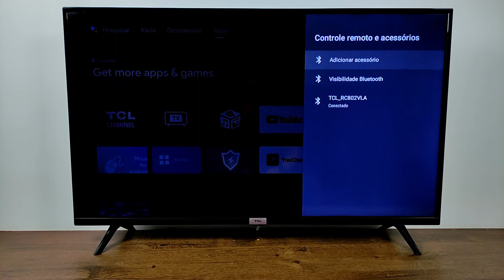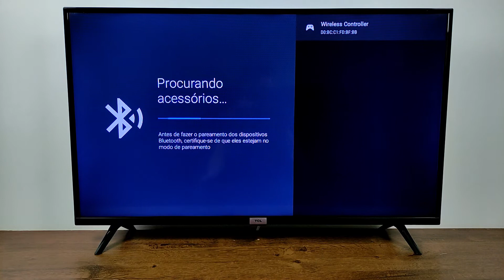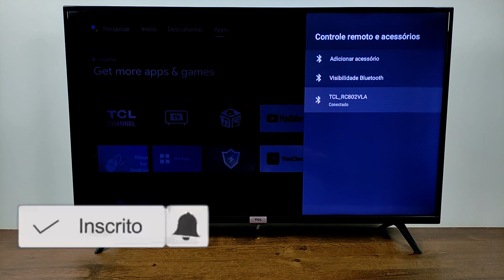COMO PAREAR E CONECTAR CONTROLE DE PS5 NA TV TCL ANDROID | 2025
FALA PESSOAL TUDO BEM COM VOCÊS ! NESTE VÍDEO VOU ENSINAR A COMO CONECTAR, PAREAR SEU CONTROLE DUALSENSE DE PS5 NA TV TCL ANDROID E JOGAR FACILMENTE SEM LAG.

NOS SIGA NO INSTAGRAM: @TECHVIEWINSTRUCTIONS

COMO CONECTAR O CONTROLE DE PLAYSTATION 5 NA TV TCL ANDROID
COMO PAREAR O CONTROLE PS5 DUALSENSE NA TV TCL ANDROID
COMO COLOCAR O CONTROLE DE JOGOS DE PS5 DUALSENSE NA SMART TV TCL ANDROID
COMO INSTALAR O CONTROLE DUALSENSE NA TV TCL ANDROID
COMO PAREAR JOYSTICK DUALSENSE DE PS5 NA TV SEMP ANDROID